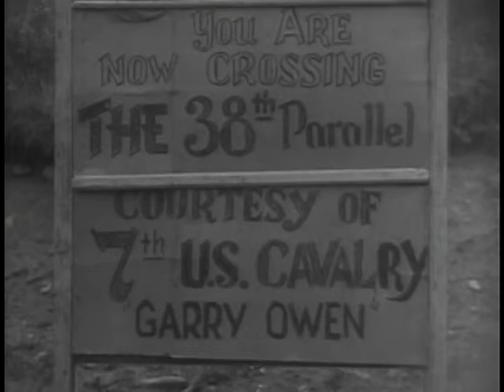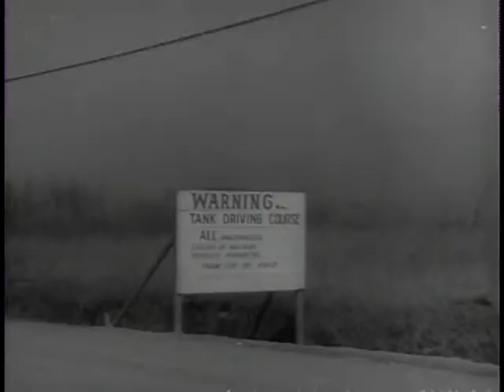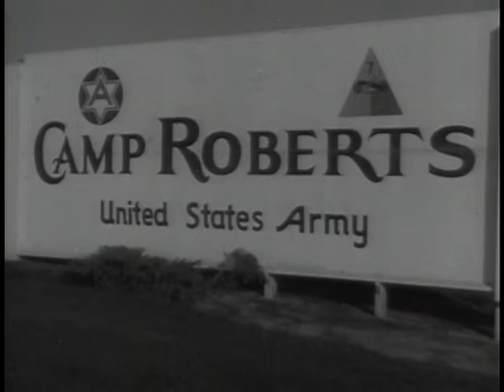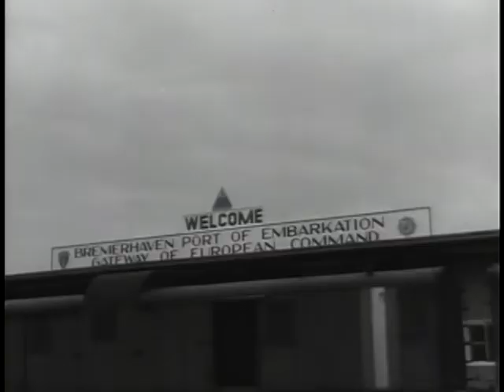Armored Force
ARC Identifier 2569503 / Local Identifier 111-TV-233. There's nothing as mighty and bold in "war" as the tank. The role it plays in combat and in training is spectacularly pictured in "Armored Force." Nothing has been omitted from this presentation -- all the latest designs and equipment are pictured to give the show a "this-is-the-latest" flavor. Department of Defense. Department of the Army. Office of the Deputy Chief of Staff for Operations. U.S. Army Audiovisual Center. (ca. 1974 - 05/15/1984) Made possible by a donation from John and Paige Curran.